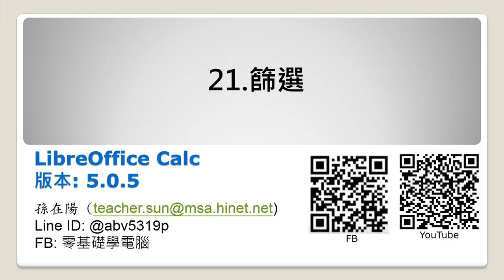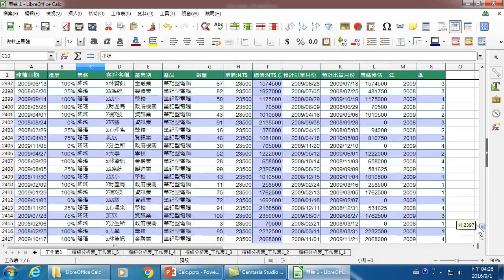LibreOffice Calc公務試算文件製作-21.篩選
LibreOffice Calc: Calc 是您所需的試算表程式。初學者會發現它既直覺又易學；而專業的資料探勘與複雜數據處理人士則會發現進階函式涵蓋範圍之廣闊。其中的精靈可以引領您選擇許多進階的試算表函式。您也可以從 LibreOffice 範本庫中下載現成的試算表解決方案來用。